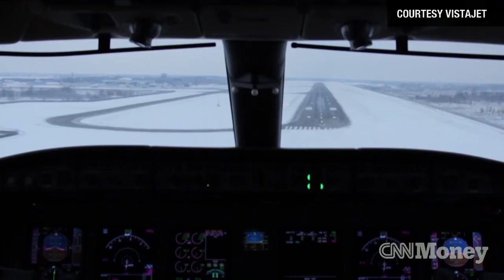Why I started a private jet company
VistaJet founder Thomas Flohr talks about why he started the private jet company and how the business has grown.